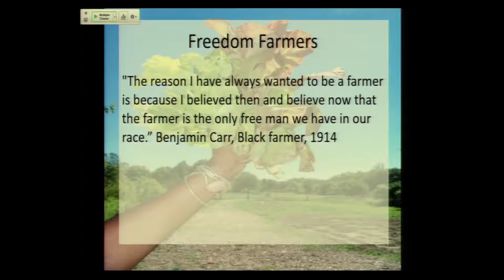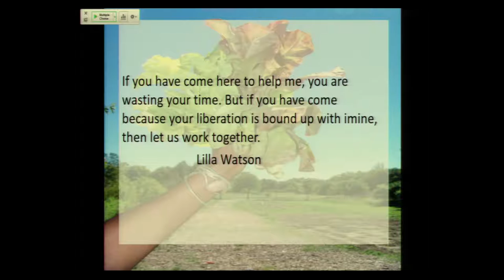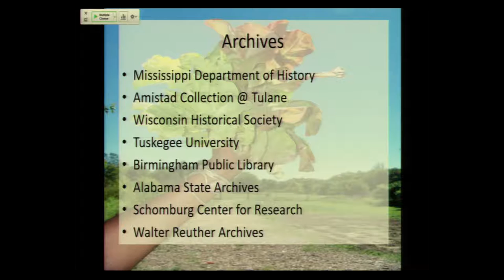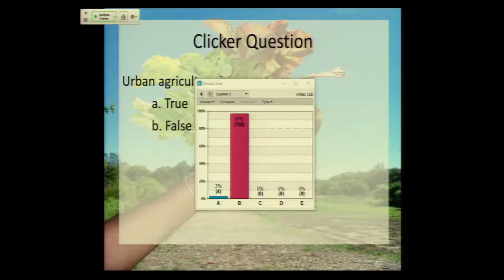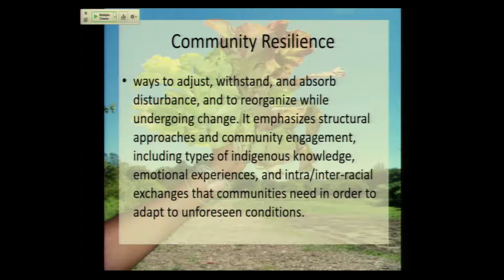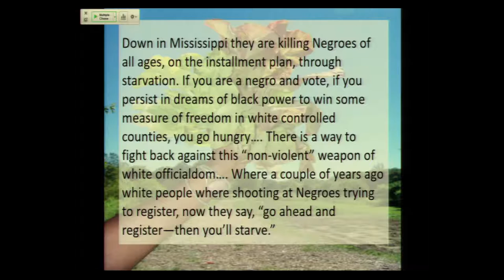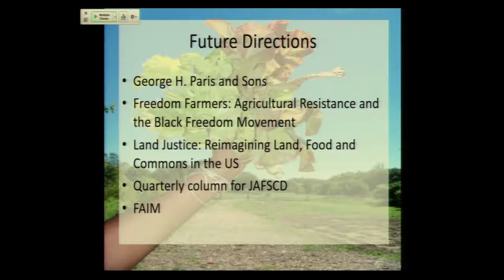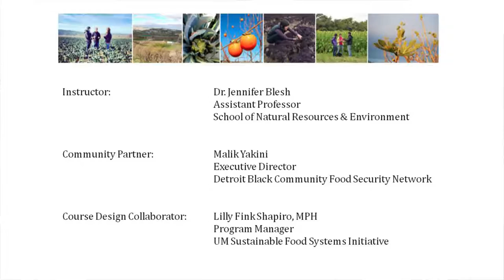Food Literacy for All: Monica White - March 21st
"Freedom Farmers: Black Agricultural Cooperatives and Building Sustainable Communities"
Monica White examines the work of Black sharecroppers and tenant farmers of the late 1960s who fought for the right to participate in the food system as producers and to earn a living wage in the face of racially, socially, and politically repressive conditions. Using a Collective Agency and Community Resilience theoretical framework, she offers strategies of prefigurative politics, commons as praxis, and economic autonomy to capture the activities community members enact in order to be self-reliant and self-sufficient. It includes the acts of building sustainable communities and allows us to complement studies of overt resistance to Jim Crow with documentation of the alternative community structures that activists created to meet community needs—whether social, political, or economic.  Offering new collective, community, and political dimensions, it provides a historical foundation that will add meaning and context for current conversations regarding the resurgence of agriculture in the context of food justice/sovereignty movements in urban spaces like Detroit, Chicago, Milwaukee, New York City, and New Orleans.